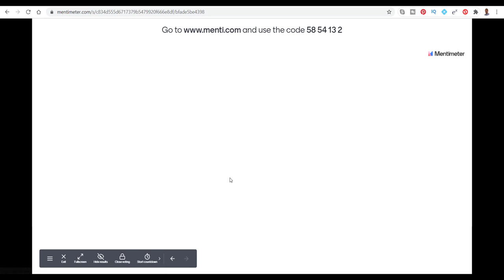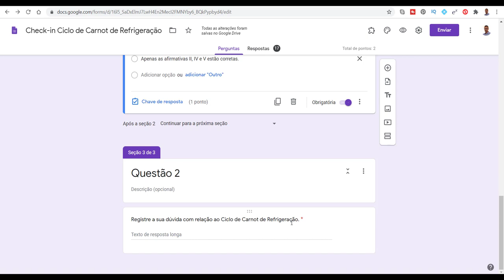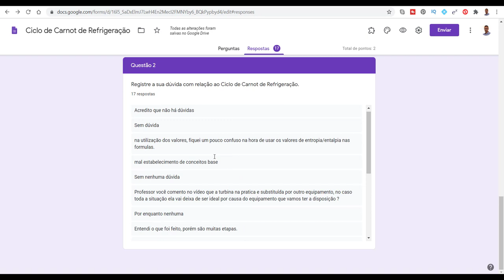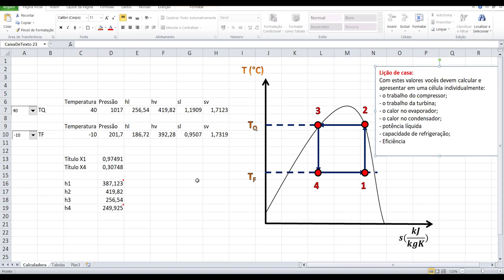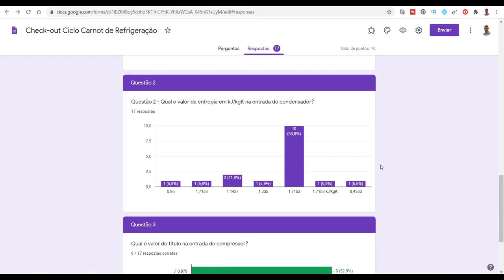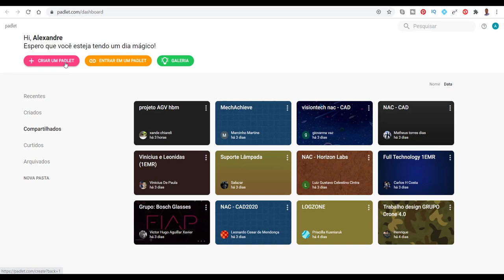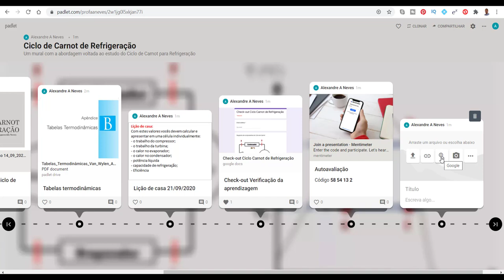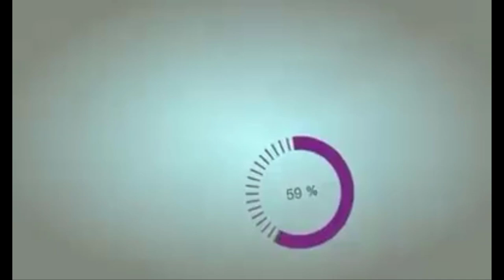Como criar aula remota dinâmica em 10 minutos com engajamento ativo dos alunos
Deixando a sua aula dinâmica e com engajamento dos alunos em 10 minutos de uma forma efetiva e engajadora

Metodologia Ativa Tutorial Padlet como inovar as suas aulas

Neste vídeo é apresentada uma estratégia para dinamizar as aulas remotas. Apresento uma trilha de aprendizagem usada de forma remota em uma disciplina do curso de engenharia mecânica como o uso da ferramenta Padlet. Ela permite criar links entre outros elementos de forma a aumentar o engajamento dos alunos e uma participação efetiva e satisfatória. Uma excelente ferramenta de compartilhamento de conteúdo principalmente para as suas aulas online mas também que pode ser utilizada nas suas aulas presencias. Dinâmica, inovadora fazendo o professor trabalhar de uma maneira extremamente eficiente e eficaz. Excelente para poder trabalhar em conjunto com outros aplicativos tais como Kahoot, Socrative, Padlet e o Mentimeter na inserção do check-in e check-out de suas aulas. É um vídeo introdutório para quem quer inverter a aula.